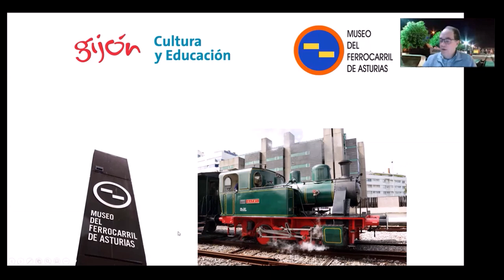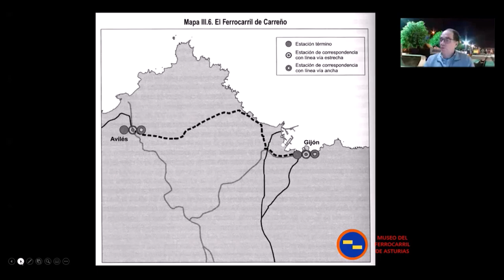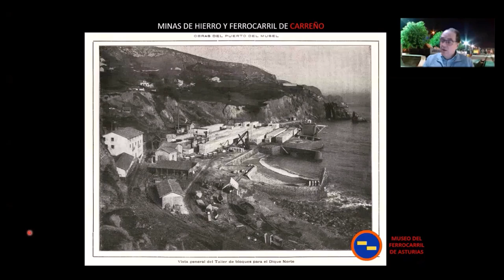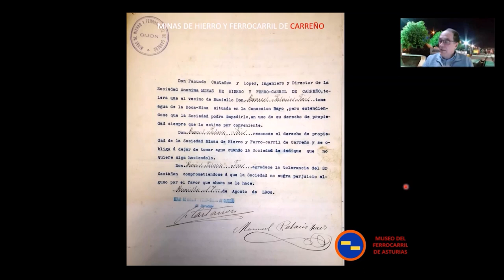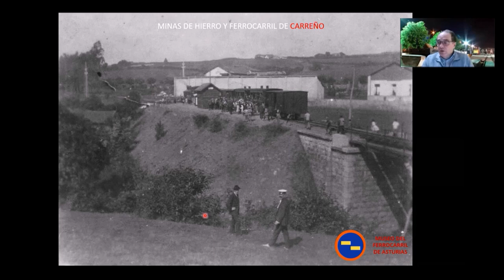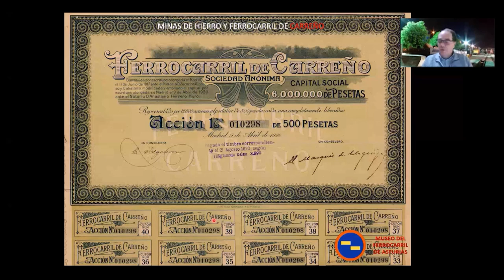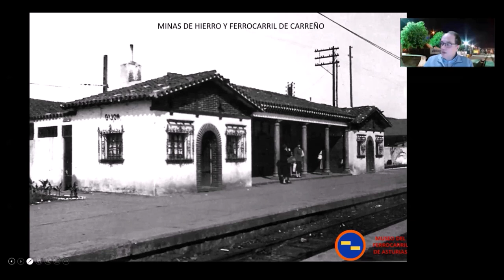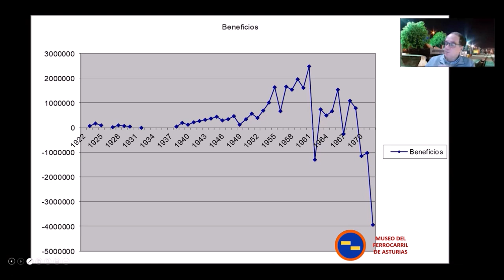Conferencia «Minas de hierro y Ferrocarril de Carreño» | Javier Fernández López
Conferencia sobre la explotación del hierro y el Ferrocarril de Carreño (Asturias), impartida por el director del Museo del Ferrocarril de Asturias, Javier Fernández López, en el marco del Día de la Minería de 2020 (festividad de Santa Bárbara).